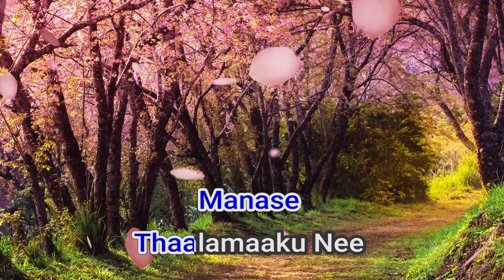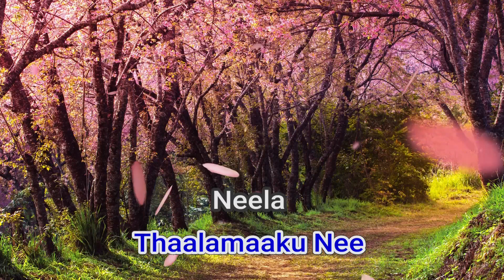51866 Neelapponmaane Yesudas,Madhuri